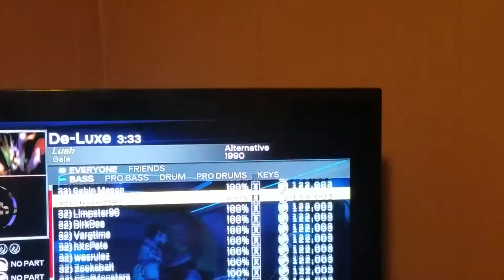RB2: Warmup Tier FCs #1511-#1516 (Bass)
Going for bass fsfc brb